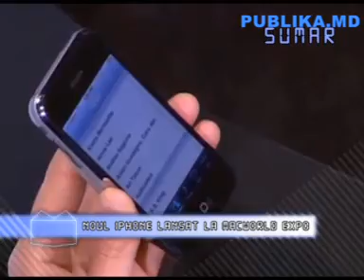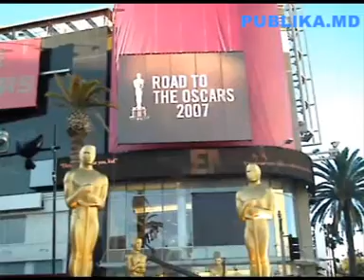MD-2022. Istoria anului 2007 pentru R. Moldova